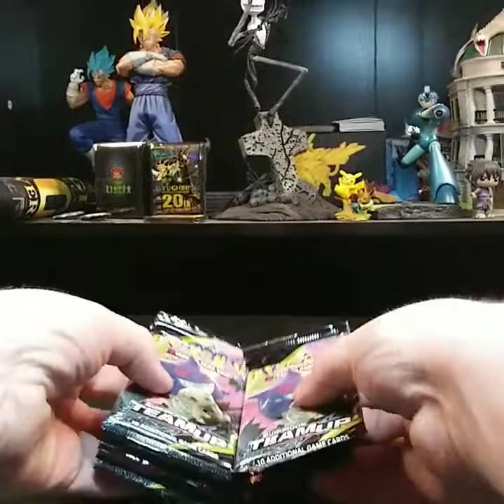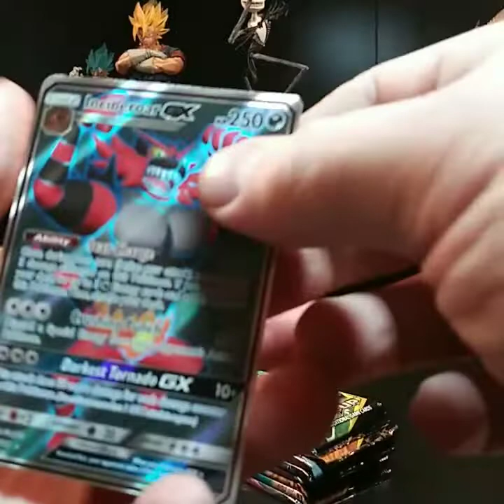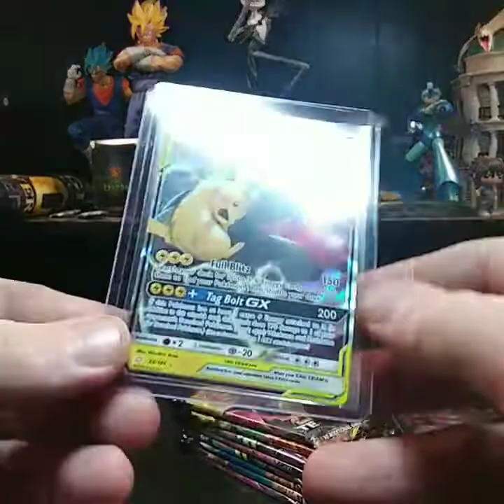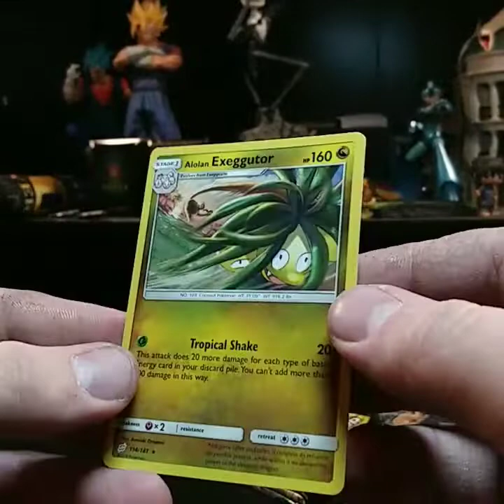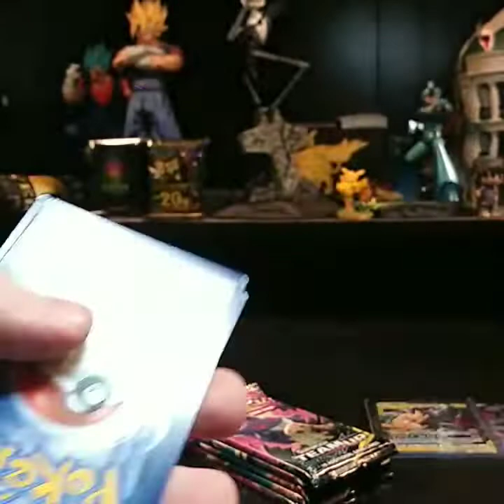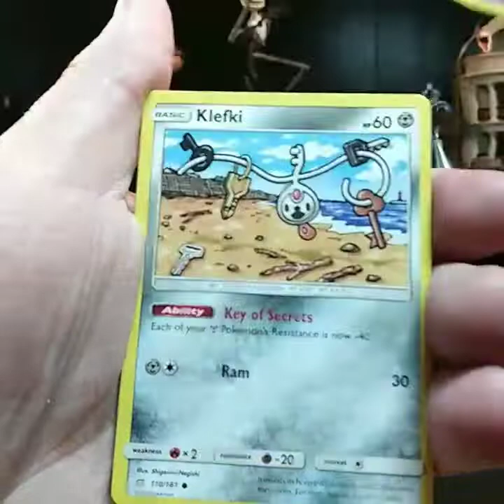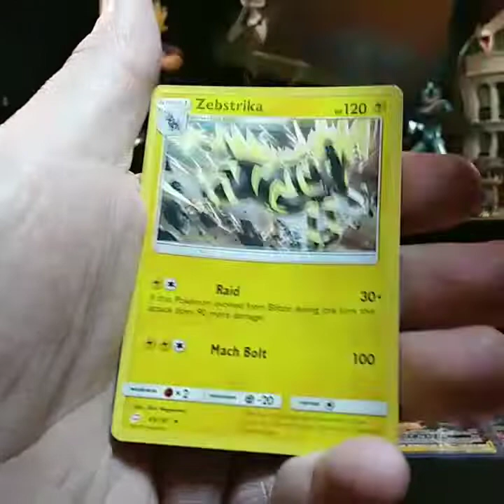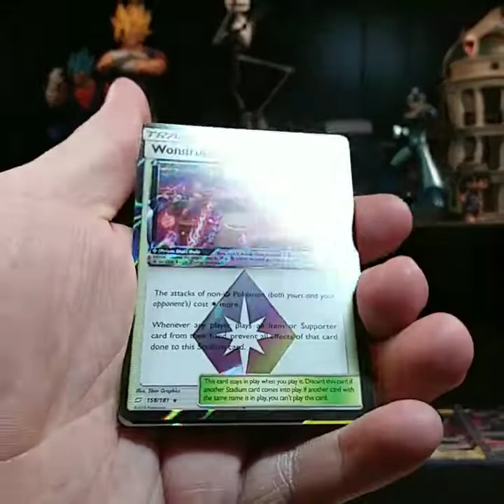Refridgatube x Unlistedleaf - Epic Pack Battpe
Twitter.com/Refridgatube_OG
Twitch.tv/Refridgatube_OG